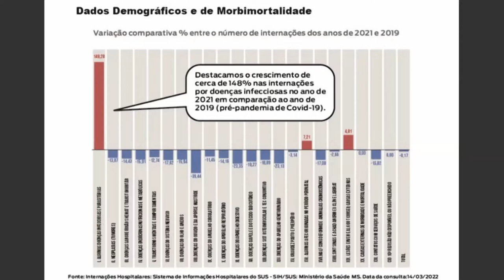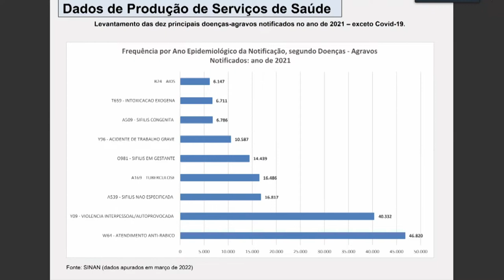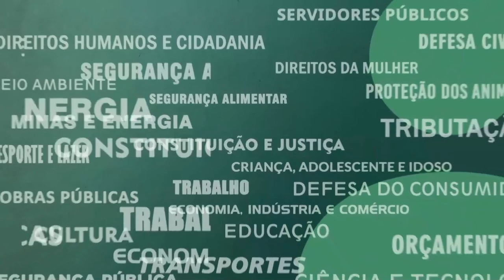Resumo das Comissões - Com. Saúde - Relatório anual 2021